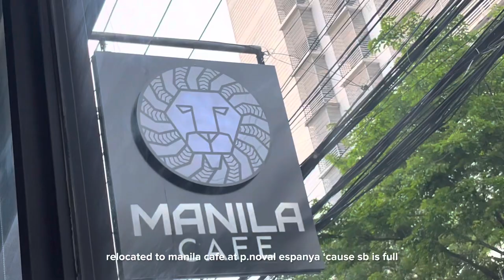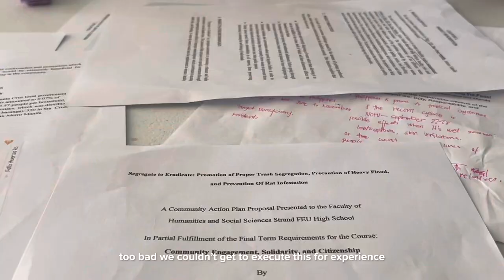Uni Vlog | feu shs manila, busy week, last semester, lots of studying | Philippines 🇵🇭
Hi, friends!

I decided to adjust my YouTube posting schedule: instead of every Thursday, I changed it to Friday or Saturday.

How is everyone doing? And also, how’s the FEUCAT result? I hope everyone who took the exam, passed! Please bear with me as I fight my way out of high school, 1 last push! Thank you also for supporting my vlogs!

Love,
Izzy’s archives

about me: 🍊
Level: Grade 12
Strand: HUMSS
Age: 18
Uni: Far Eastern University - high school
Camera: Iphone 13
Editing app used in this video: Capcut, Canva